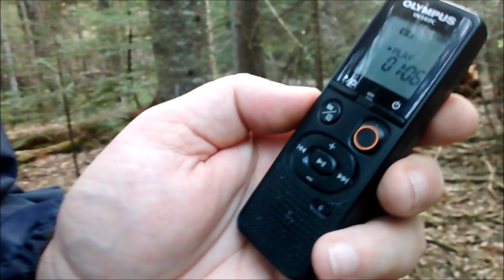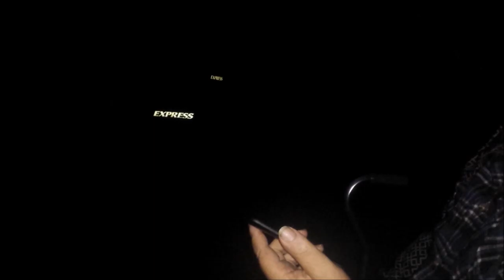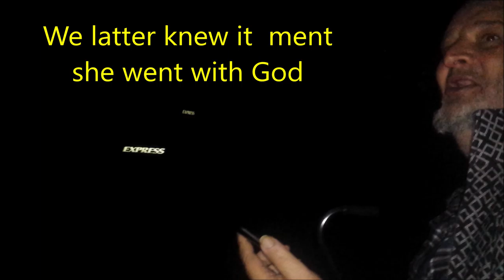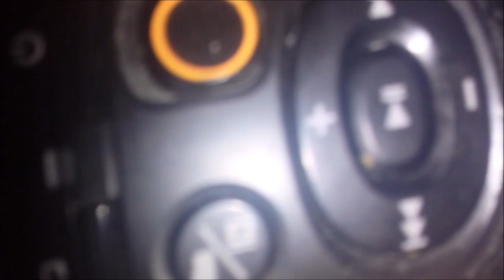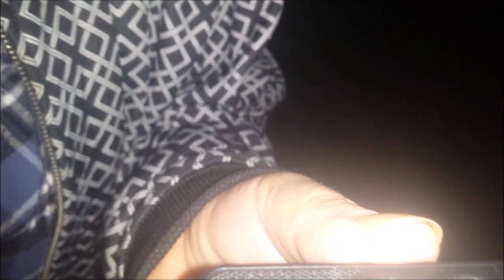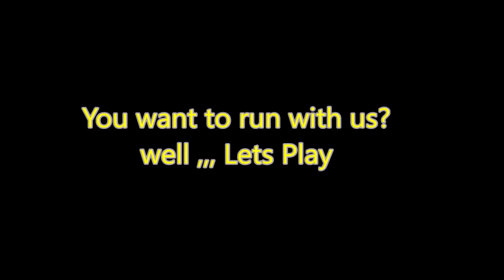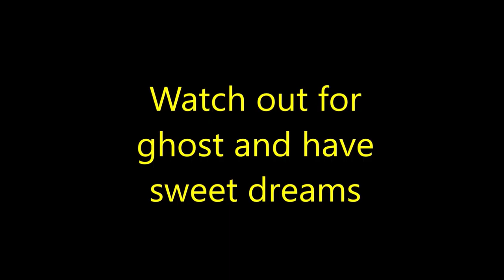Blane request Centinnial the final chapter case 06